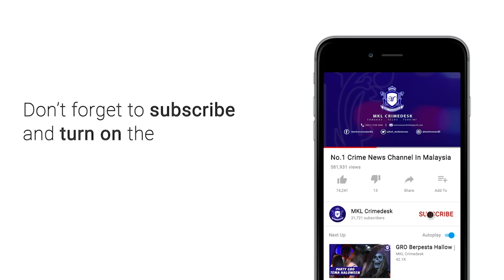MKL Crimedesk | SPRM Dakwa Dua Pegawai Imigresen .mp4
Seorang pegawai jabatan imigresen malaysia jim dihadapkan ke mahkamah sesyen kuala lumpur hari ini atas 17 pertuduhan menerima suapan berjumlah 21 ribu 500 ringgit daripada seorang wanita

Ia sebagai balasan bagi melepaskan warga asing yang melakukan kesalahan imigresen melalui lapangan terbang antarabangsa kuala lumpur 2 klia2.

Mohd al-ridhuan ahmad zaini, 35, bagaimanapun, mengaku tidak bersalah selepas kesemua pertuduhan dibacakan terhadapnya di hadapan hakim rozina ayob.

Mengikut kesemua pertuduhan, lelaki itu didakwa menerima suapan wang itu daripada nur amanina maulad adnan melalui akaun maybank dan cimb bank kepada akaun bank muamalat syarikat entiti maju enterprise milik nurul natasha andrew iaitu isteri tertuduh.

Kesemua kesalahan itu didakwa dilakukan di jalan tasik utama 7, medan niaga tasik damai antara 25 julai dan 11 november lalu.

Pendakwaan dikemukakan mengikut seksyen 16(a)(a) akta suruhanjaya pencegahan rasuah malaysia (sprm) 2009 (akta 694) dan boleh dihukum di bawah seksyen 24(1) akta sama yang membawa hukuman penjara maksimum 20 tahun dan denda tidak kurang lima kali ganda jumlah atau nilai suapan.

Rozina membenarkan tertuduh diikat jamin 30 ribu ringgit dengan seorang penjamin bagi semua pertuduhan berserta syarat tambahan iaitu tertuduh perlu melapor diri sebulan sekali di ibu pejabat sprm, putrajaya, pasport diserahkan kepada mahkamah dan dilarang mengganggu saksi sehingga kes selesai.

Mahkamah turut menetapkan 12 januari tahun depan untuk sebutan semula kes.